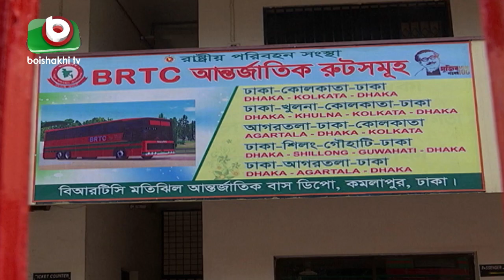দুর্নীতি আর অব্যবস্থাপনায় ধুকছে বিআরটিসি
দুর্নীতি আর অব্যবস্থাপনায় ধুকছে বিআরটিসি | Partha | 12Mar21